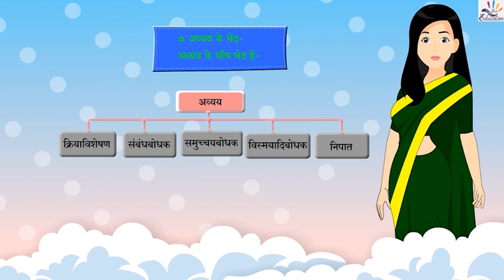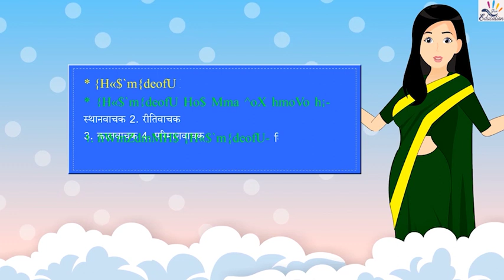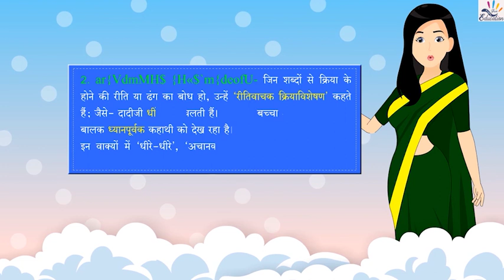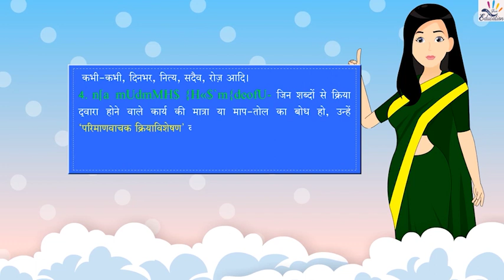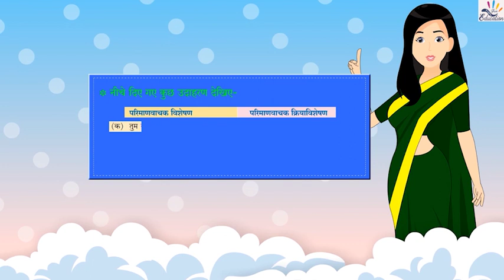Ch 12 Part 1 अव्यय क्रियाविशेषण